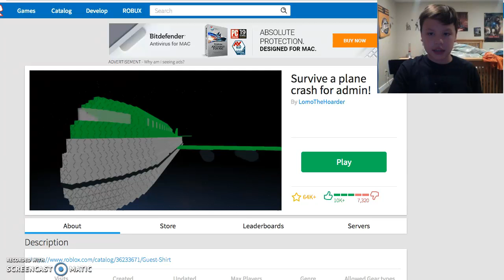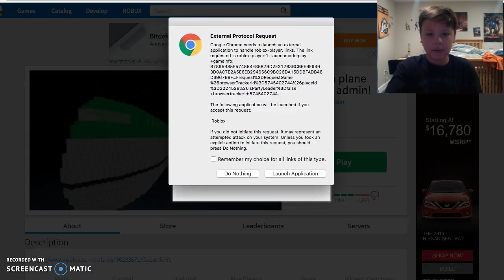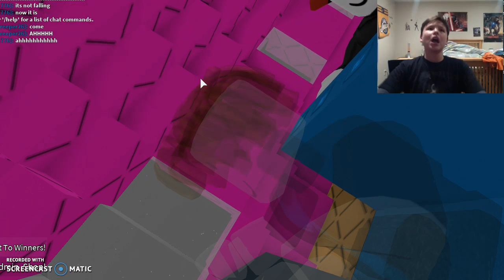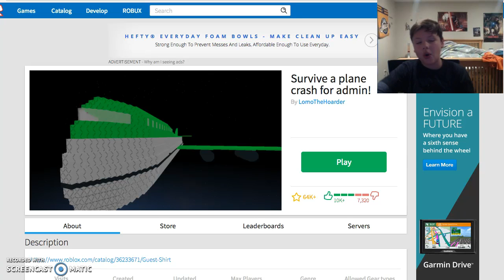EVERY PLANE IS BROKEN